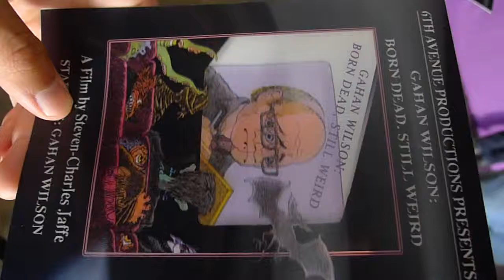3D Hologram Gahan Wilson - Born Dead, STill WEird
3D Hologram Gahan Wilson - Born Dead, STill WEird